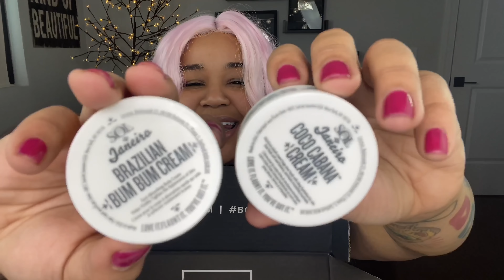PEORES ERRORES AL MAQUILLARTE 🤮🤢 | KILLADAMENTE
MEAMOYNOMEIMPORTA